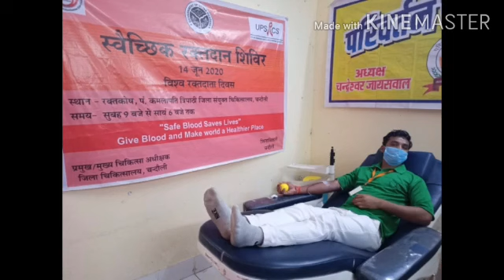Chalo raktdan kare ll raktdan se hai nahi nuksan ll jan sahayog sansthan ngo chandauli up